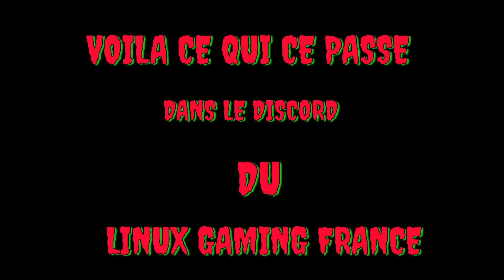remix csgo J'AI MOURRU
petit délire réaliser sous linux merci a la team lgf